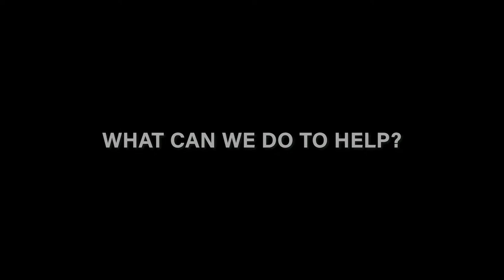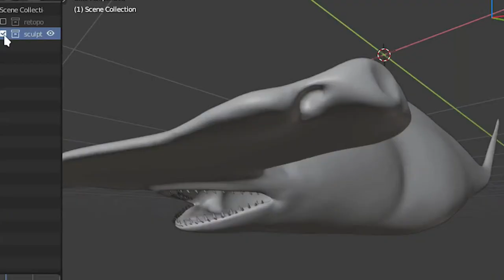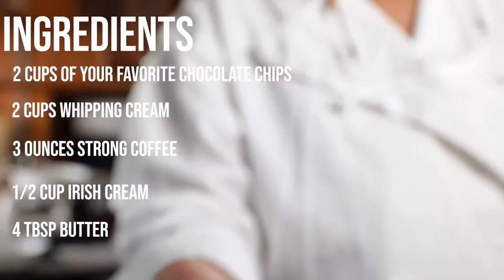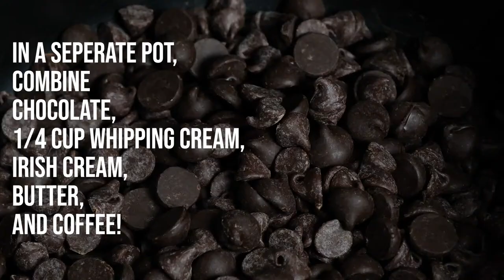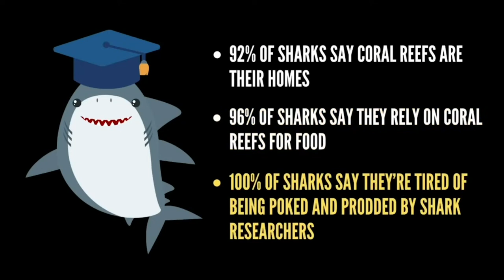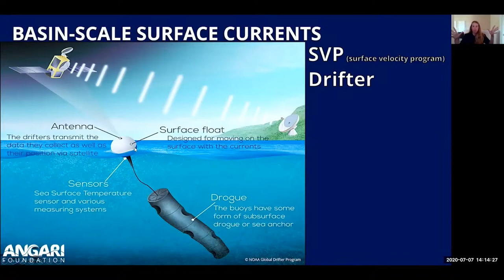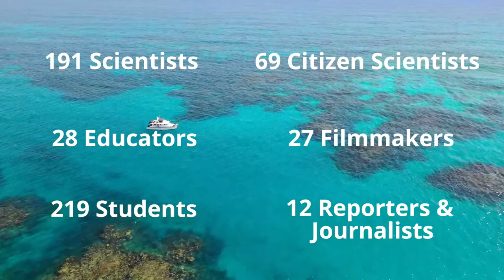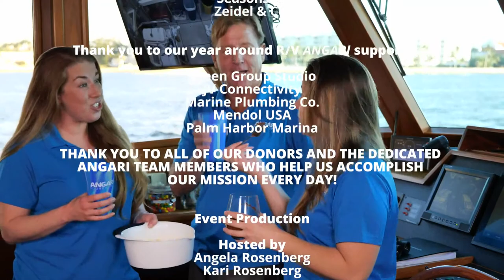ANGARI Foundation Annual Celebration 2021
R/V ANGARI | Silent Auction | Science Success Stories

This year's ANGARI Foundation Annual Celebration would not have been possible without several sponsors, including the Silver Sponsor, Sentient Jet, the Bronze Sponsor, Wells Fargo Advisors, event sponsors Worth Avenue Yachts, IJL Real Estate Group, Gunster Law Firm and Braman Motorcars, and media sponsors Coastal Angler Magazine, ECO Magazine and South Florida Luxury Guide.